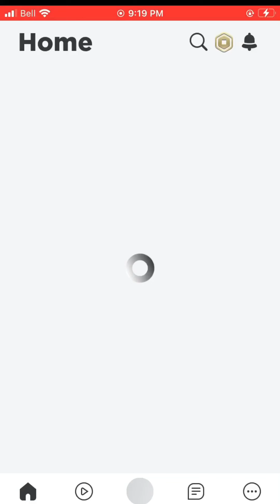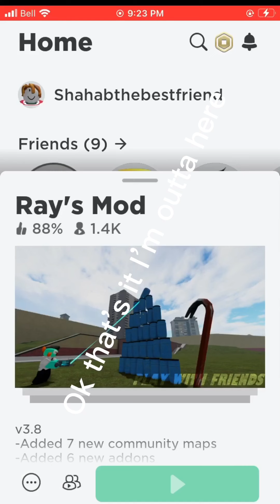Playing Roblox Gary’s Mod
Sheesshhh